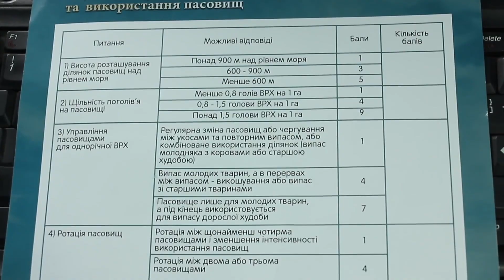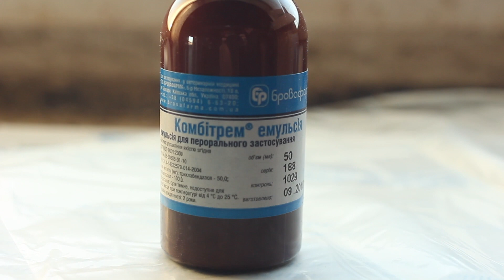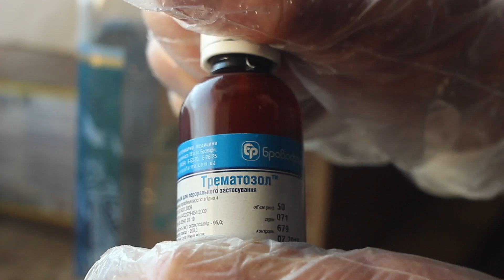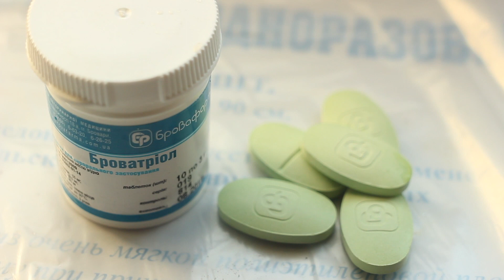Обработайте коров против глистов!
Друзья, в нашем новом видео рассказываем о необходимости обработки скота против глистов в период постановки коров нв зимовку. В видео проверенные препараты против гельминтов разных видов доступные в Украине и других странах постсоветского пространства.